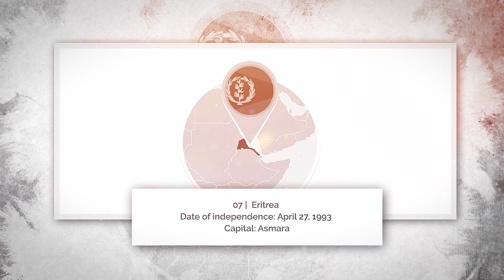World Geography of the World | The 10 Youngest Countries in the World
In this video we talk about the 10 youngest countries in the world.